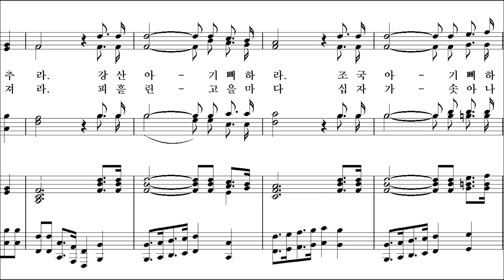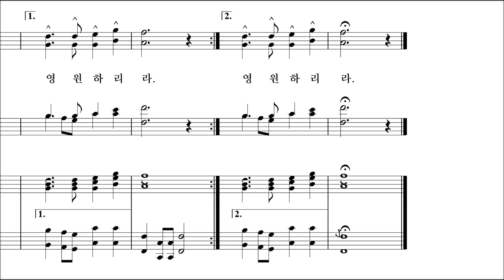장하도다 순교자여 (이종철)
순교자 성월